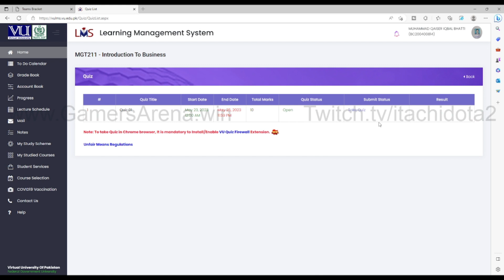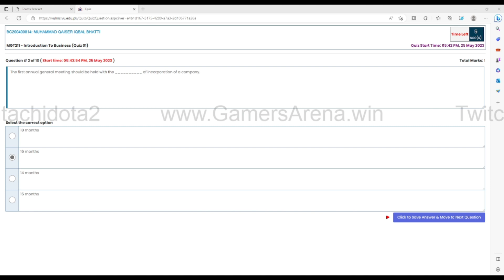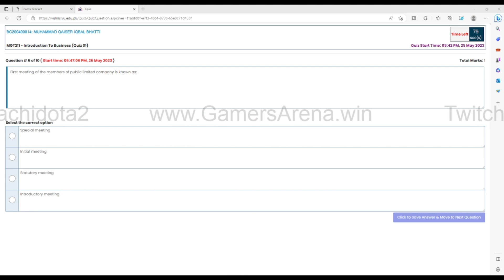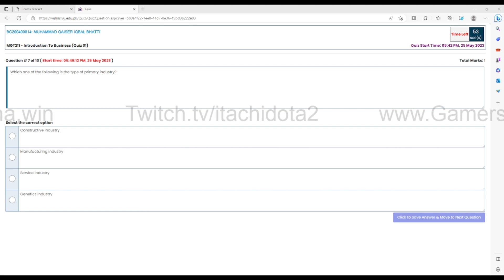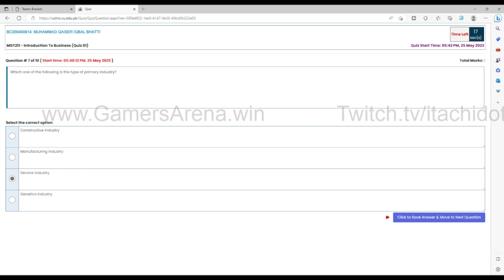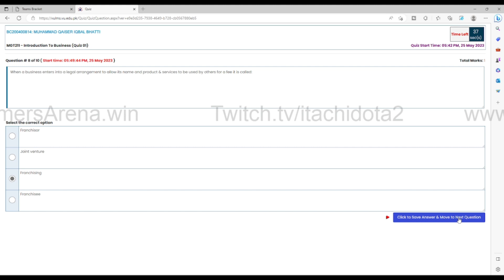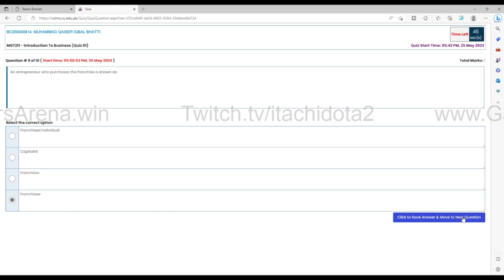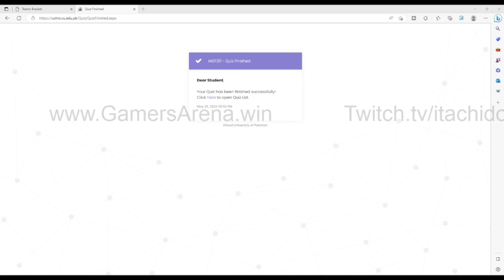MGT211 Quiz 1 Spring 2023 100% Correct (MGT 211 quiz 1) | No Time Waste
My name is M. Qaiser nicknames are Goku & Itachi
GAMING CONTENT CREATOR & Student of BSc in VU
LIVE FROM Rawalpindi!🔥🏆
Want to check my RIG specifications just see the ABOUT Tab

Chances are more to win when you Press Bell Icon💯💯💯